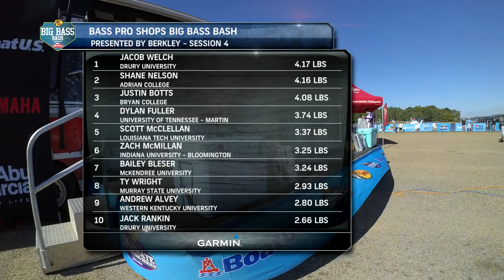Weigh-In Highlights: Day 1 Session 4 presented by Garmin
This is a highlight video from the weigh-in for Day 1 Session 4 presented by Garmin.